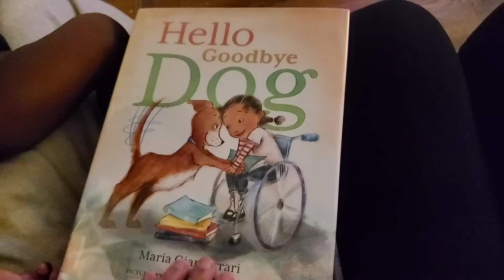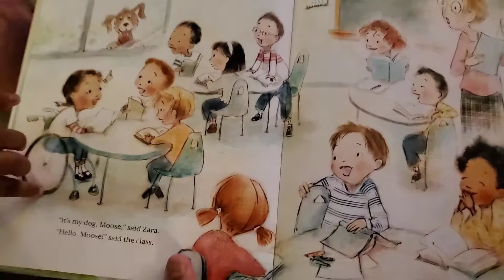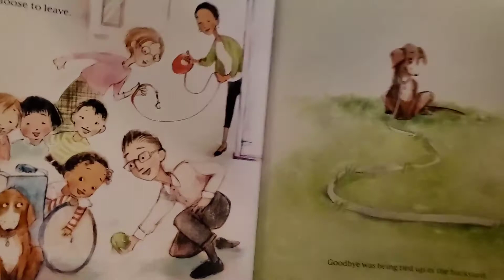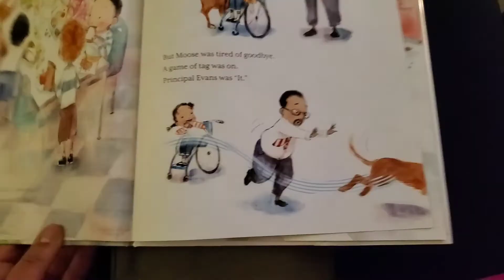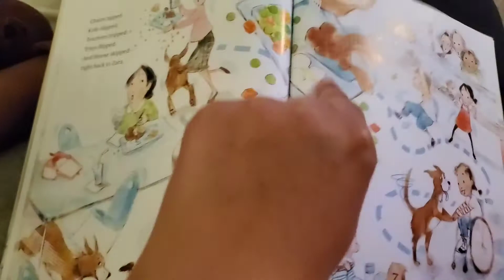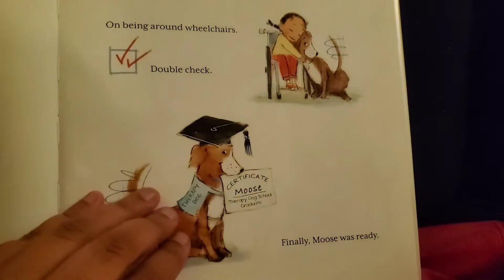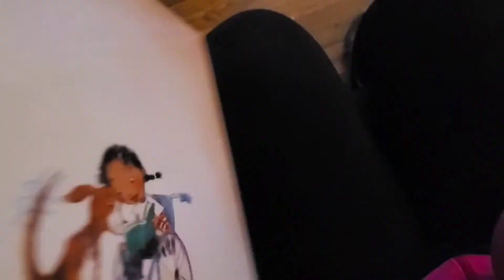Today's Reading Corner book is...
Today's Reading Corner book 📖 choice is:

'Hello, Goodbye Dog'
by: Maria Gianferrari
Illustrated by: Patrice Barton

Everyday we pledge to read a book aloud for all to read. We believe in the power of representation and diversity.  We know what it feels like to have those 'they look like me' moments.